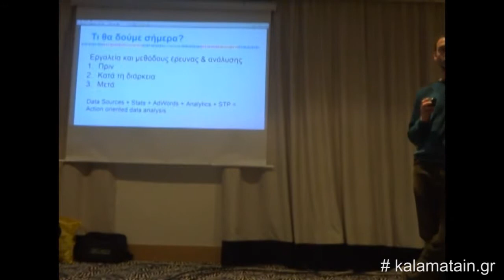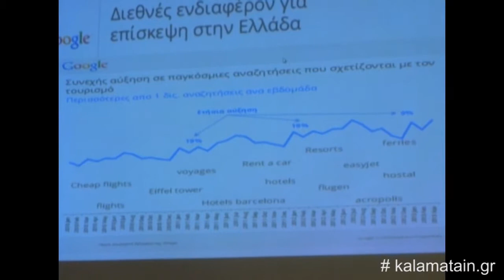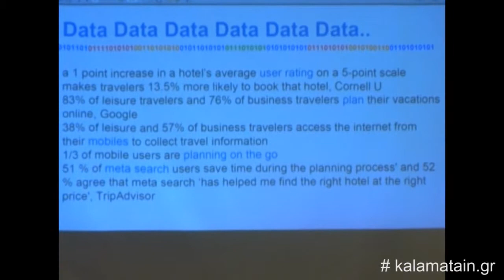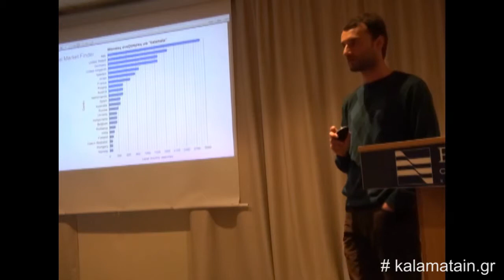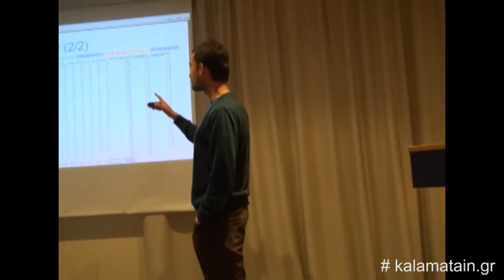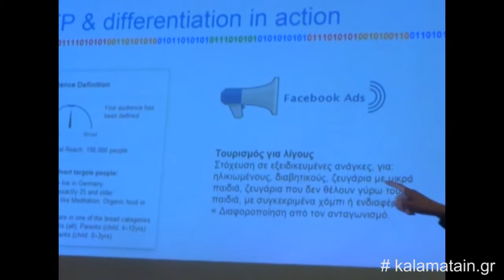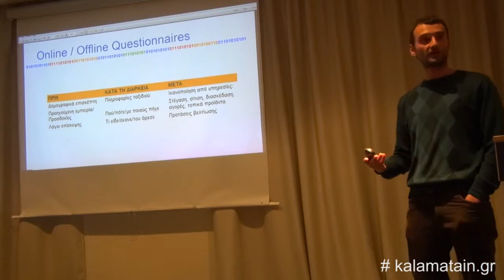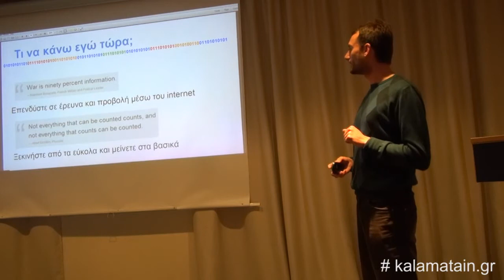2o Open Tourism Kalamata - Θανάσης Δημάκης